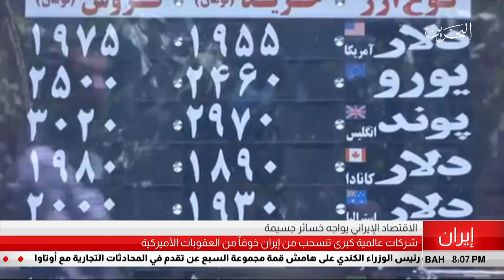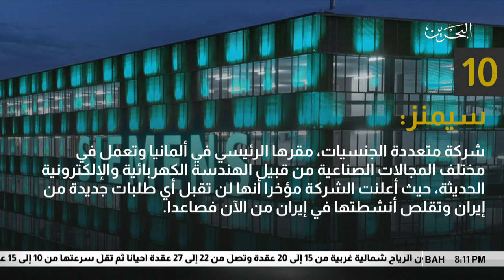البحرين مركز الأخبار : شركات عالمية كبرى تنسحب من إيران خوفاً من العقوبات الأمريكية 09-06-2018